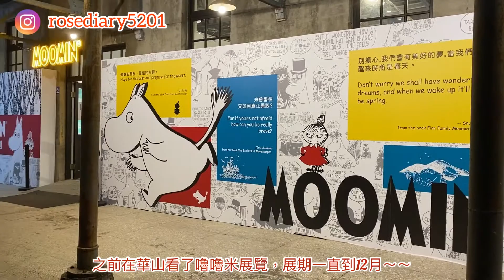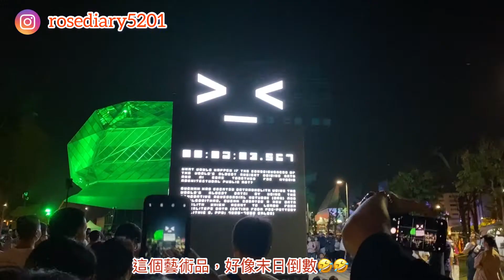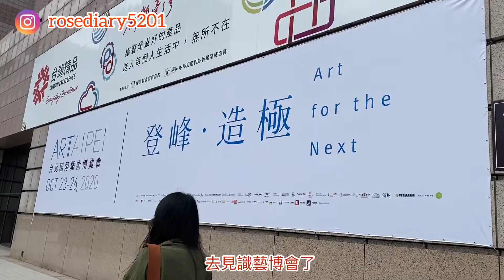台北的簡單生活，台北真的是藝文之都了~~在台澳生日記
台北真的很棒，太多美好的藝文活動了，開心死寶寶~~~ ;)

0:01 嚕嚕米展覽
0:26 華人嘉年華
0:52 日本錦拉面
1:11 白晝之夜2020
1:45 真人ROSE
2:13 藝博會2020
2:44 晚餐時間,日本藏壽司

自我介紹:

愛旅遊,愛體驗不同的一名女漢子,
出生在澳門,目前台灣就讀中。
人生座右銘:感受生活,享受生活。
然後仍覺得世界很大,實在又太多可愛有趣的事情等著被發現,見識。

疫情期間入境台灣，入境流程，核酸3日定7日,防疫計程車到檢疫旅館多少錢?